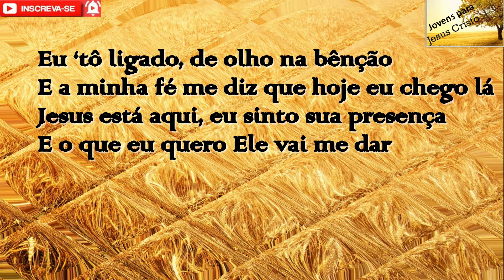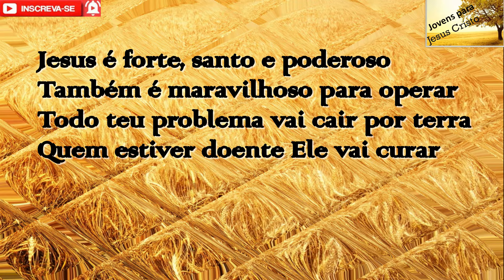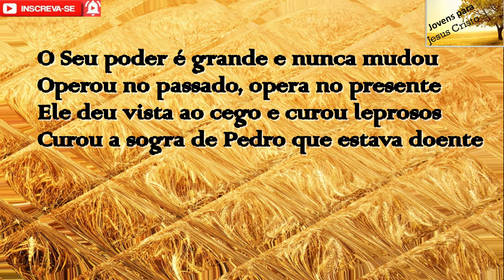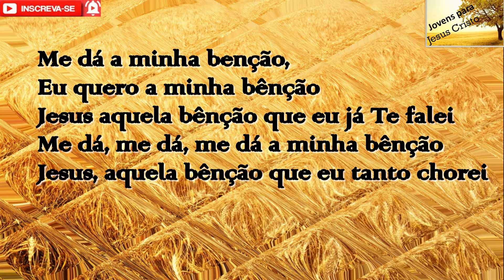Silvan Santos - Minha Bênção | Com Letra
COMPRAS DE CDS: 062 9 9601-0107

Cantor: Silvan Santos
Faixa: 02
Título: Minha Bênção
Álbum: É hoje

Letra do hino Minha Bênção do Cantor Silvan Santos

Saí de casa hoje decidido
Só vou voltar com a bênção que eu vim buscar
Chega de tristeza, nada de derrota
Hoje eu estou crendo, Deus vai operar

Eu ‘tô ligado, de olho na bênção
E a minha fé me diz que hoje eu chego lá
Jesus está aqui, eu sinto sua presença
E o que eu quero Ele vai me dar

Me dá a minha benção,
Eu quero a minha bênção
Jesus aquela bênção que eu já Te falei
Me dá, me dá, me dá a minha bênção
Jesus, aquela bênção que eu tanto chorei
Me dá a minha bênção
Jesus aquela bênção que eu vim buscar
Jesus vou abraçar o Senhor agora
Não Te deixo embora sem me abençoar

Jesus é forte, santo e poderoso
Também é maravilhoso para operar
Todo seu problema vai cair por terra
Quem estiver doente Ele vai curar

Fique ligado, de olho na bênção
Hoje ao teu lado Ele vai passar
Olhe Ele aí e sinta sua presença
Abrace com ele e vamos cantar

O Seu poder é grande e nunca mudou
Operou no passado, opera no presente
Ele deu vista ao cego e curou leprosos
Curou a sogra de Pedro que estava doente

E hoje aqui Ele vai fazer
Milagres e maravilhas eu já posso ver
Entra no mistério agora para receber
Irmão, não perca tempo, apresse em dizer